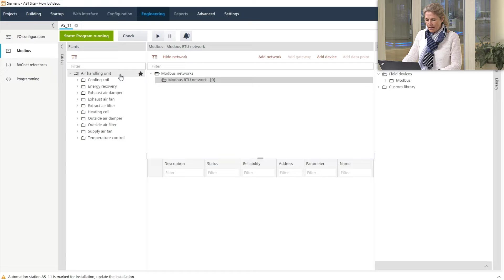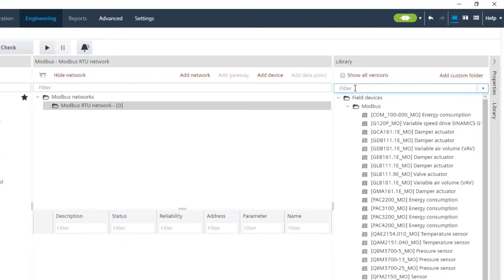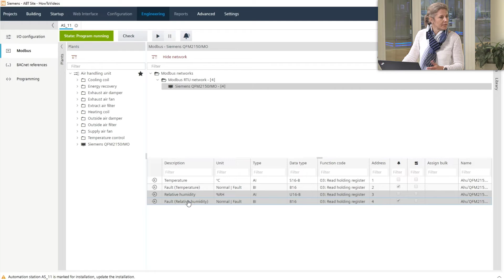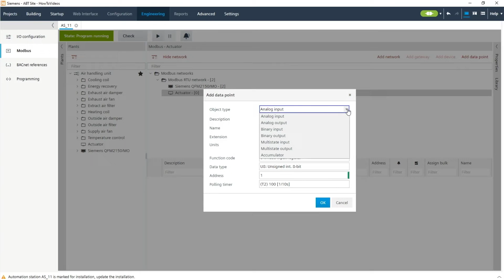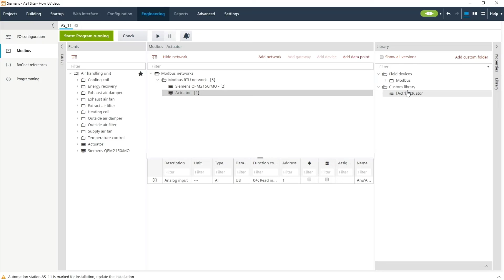How to integrate Modbus field devices with ABT Site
Learn how you can easily engineer your building automation system with the ABT Site How to videos.

ABT Site is part of the license-free Desigo Engineering Framework which supports you in every phase of your building project, from planning to engineering, commissioning and maintenance.
The combination of the web-based HIT Portal for planning, the PC-based tool ABT Site for engineering and the mobile app ABT Go for commissioning makes it the perfect match for the use in the field.
Not only you are able to manage the Desigo PXC automation controllers but also your room controllers, sensors, intelligent valves and much more.